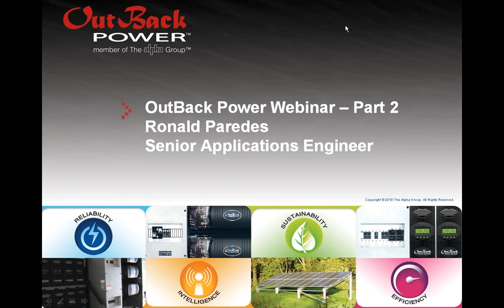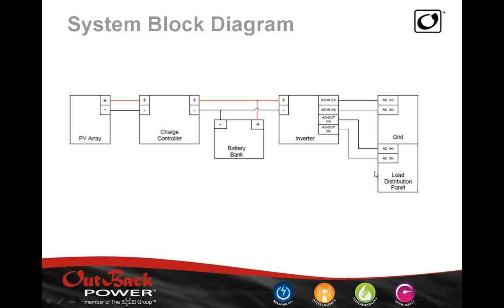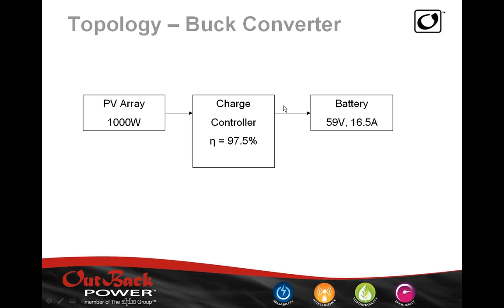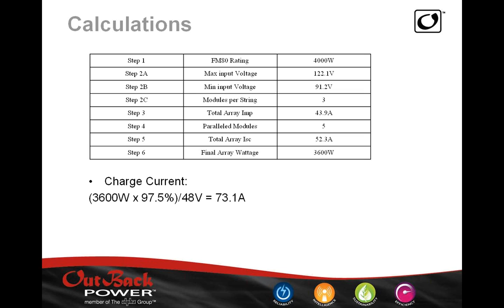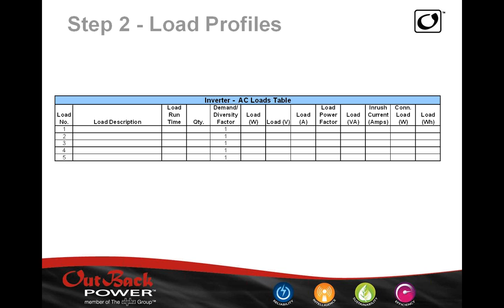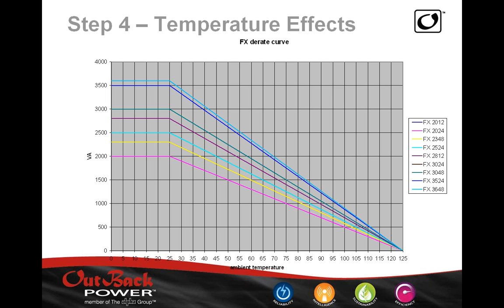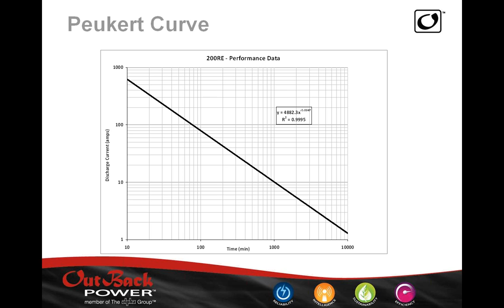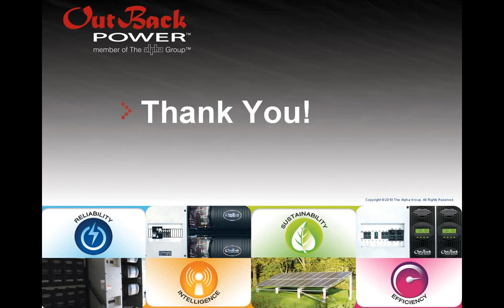Webinar | OutBack Power Training - Part 2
Part 2 of the OutBack training Webinar for installers who are interested in moving from grid-tie to Grid Hybrid systems with Battery Backup.